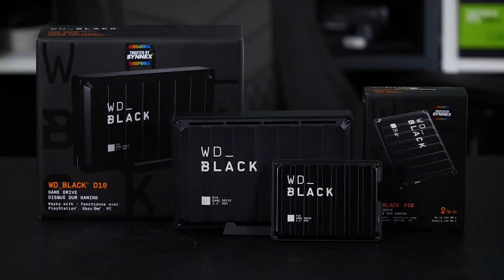WD_BLACK P10 และ D10 ฮาร์ดดิส External สายเกมมิ่ง ดุดันสวยงาม เก็บเกมได้เยอะ l ADBIG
ติดต่อรีวิวสินค้า